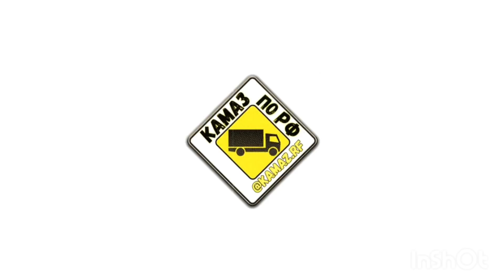Мощный вездеход ЯМАЛ для зимника тундры и тайги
Наши Друзья "ЯМАЛСПЕЦМАШ" делают такие машины, чтобы пацаны всегда вернулись из тундры или тайги

Находимся в Набережных Челнах
Продаём те КАМАЗЫ, что делаем сами 🔥
КамАЗы после капитального ремонта в наличии и под заказ.
Частичный или Капитальный ремонт Вашего КамАЗа
📝Гарантия по РФ и СНГ  🛠30 тысяч км или 6 месяцев ⠀

Смотрите ВИДЕО по другим проектам

КамАЗ под заказ, срок поставки 45-55 дней
📝Гарантия по РФ и СНГ  🛠30 тыс км или 6 мес ⠀

✔️Ремонт кабины

✔️Ремонт ДВС

✔️Ремонт КПП

✔️Ремонт редукторов

✔️Ремонт рамы, удлинение, усиление

✔️Доработка, переоборудование